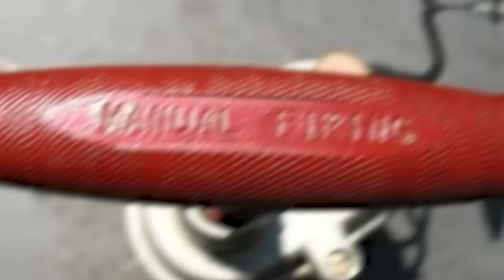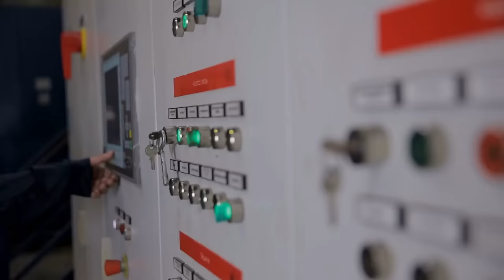15 Structure Demolitions GONE WRONG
Sometimes older buildings and structures need to be demolished, to clear space for new buildings. Usually demolitions go as planned, but sometimes mistakes do happen. Let's take a look at some structure demolitions gone wrong!